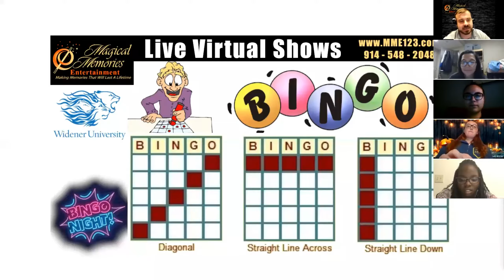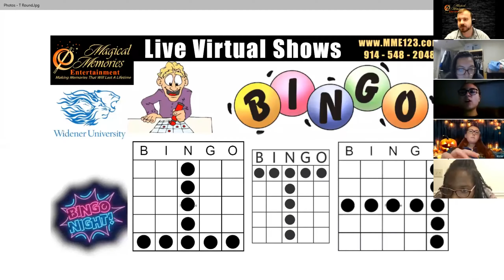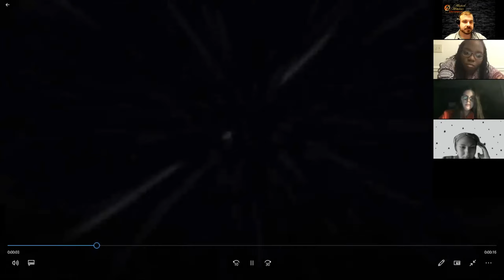Music Video Virtual Video Bingo with Widener University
Get ready to tap your toes and groove to the rhythm in the sensational "Music Video Virtual Video Bingo with Widener University" event! 🎵🎲

🎊 Experience the Ultimate Virtual Bingo Night:
Step into a world where bingo meets music, as you witness the euphoric synergy of classic bingo gameplay and chart-topping tunes. Follow along with the engaging gameplay, as bingo cards light up to the beats of your favorite songs. Every win is a celebration, every number called is a chance to dance! 💃🕺

🎤 Widener University's Groovy Musical Selections:
From retro classics to modern hits, Widener University's curated playlist ensures an unforgettable musical journey. Feel the nostalgia as familiar melodies intertwine with the excitement of bingo, creating an atmosphere that's both lively and invigorating. 🎶🎉

🌟 Witness the Magic of Magical Memories Entertainment:
Captivating visuals, energetic hosts, and an atmosphere charged with positivity—Magical Memories Entertainment knows how to elevate any event! 🌈🎤 Their expertise in crafting unforgettable experiences shines through, making this collaboration with Widener University an event to remember.

🎁 Book Your Own Entertainment with Magical Memories:
Inspired to create your own magical event? Whether it's a corporate gathering, a birthday bash, a wedding reception, or any special occasion, Magical Memories Entertainment is your go-to source for unparalleled entertainment solutions. 🎊🌟 Reach out today and turn your event into a memory that will last a lifetime!

📢 Don't miss out on the excitement and the opportunity to bring the thrill of "Music Video Virtual Video Bingo with Widener University" to your own event. Contact Magical Memories Entertainment now and let the enchantment begin! 🎉🎈